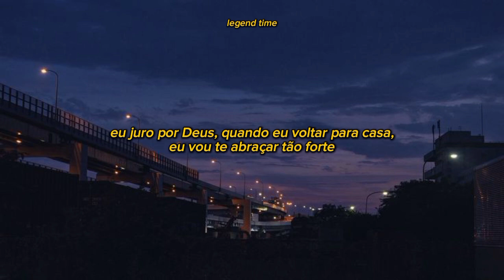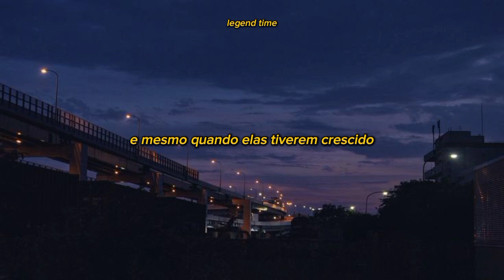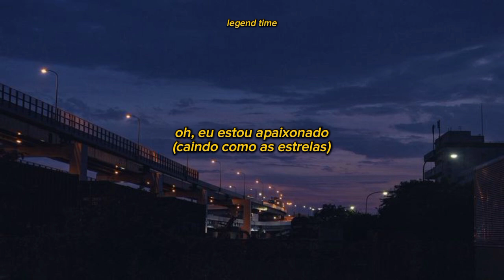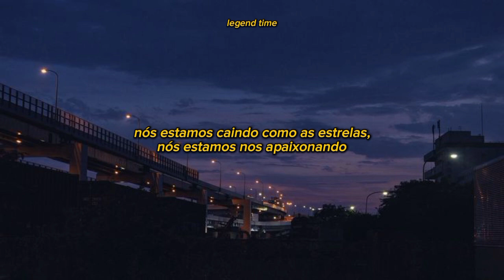james arthur - falling like the stars (legendado)